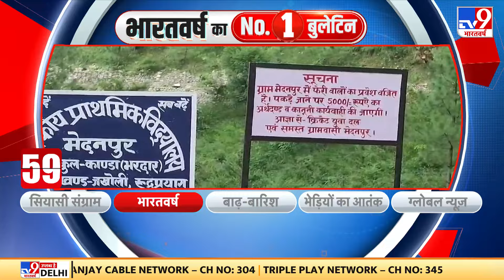Non Hindus Entry Ban in Uttarakhand : गांवों में लगाया गया साइन बोर्ड, बाहरी का प्रवेश वर्जित